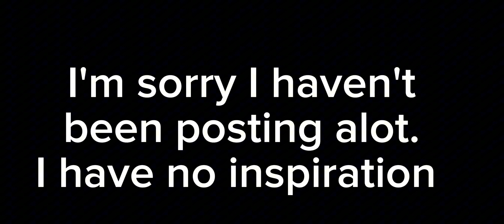Soldier, poet,king (ft. my siblings)